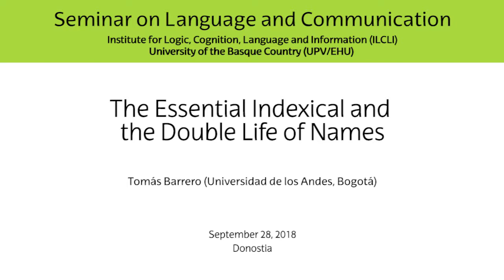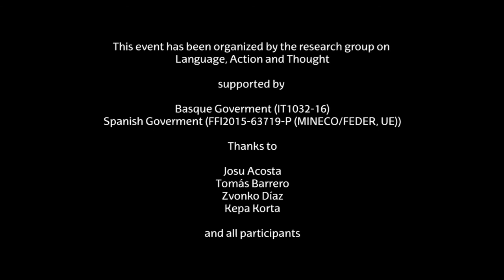Tomás Barrero, "The essential indexical and the double life of names"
ABSTRACT:
John Perry and David Lewis famously claimed that there is some deep and interesting phenomenon implicit to the use of indexicals. In The Inessential Indexical, Herman Cappelen and Josh Dever beg to differ. On close inspection every alleged example of essential indexicality is for them another run-of-the-mill Fregean case of generic opacity. They argue, moreover, that Perry’s concerns about the Fregean explanation of indexicals are instances of Kripke’s arguments against any descriptive theory of naming. After reviewing their justification for that view, I show that indexical scenarios and cases of opacity are significantly different, though this has no bearing on traditional arguments against descriptive theories of naming. Within a non-Fregean image of reference inspired by Kripke and Kaplan we can produce Paderewski-like examples with names but not with indexicals, so the view that indexicals and attitudes interact in a special way can be vindicated.
A talk of the Seminar on Language and Communication, organized by the research group on Language, Action, and Thought.

Supported by Basque Government  (IT1032-16) and Spanish Government (FFI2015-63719-P (MINECO/FEDER, UE)).